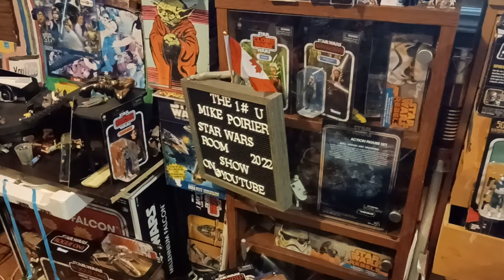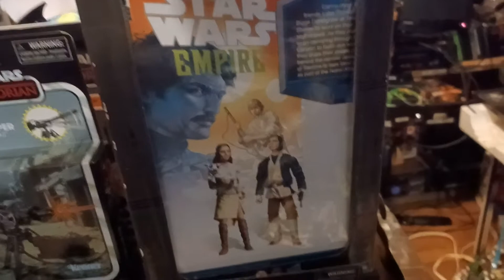Hey Mando VIP😎🎤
I cut if off again double Video for you today 😁😎🖖🇺🇳

300💪awoo awoo

 God Bless 🙏💞🕊